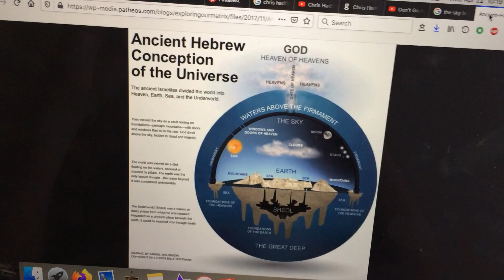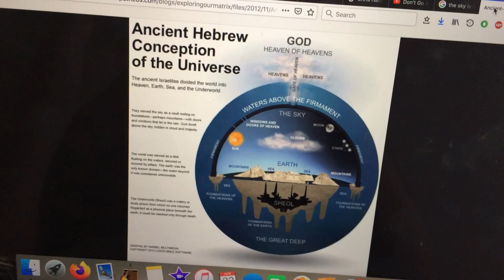Chris Hadfield. professional liar.